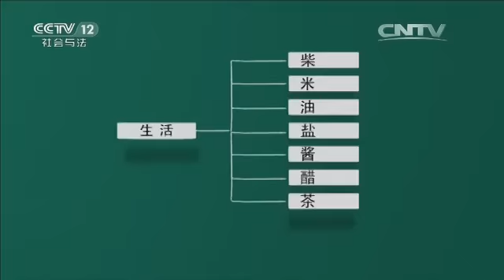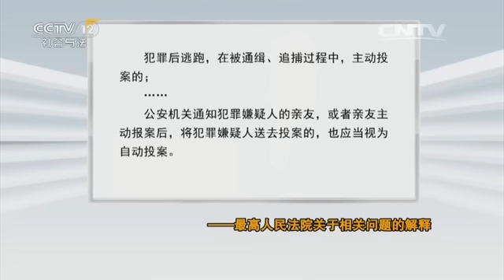法律援助在行动·他因谎言杀了人【法律讲堂 20160306】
本期节目主要内容： 上海市法律援助中心来了一位年轻女子求助，该女子名叫郑萌萌，一进门就央求工作人员救她丈夫董自生。董自生与郑萌萌出过一场车祸，郑萌萌车祸后便难再怀孕，董自生为了让妻子吃得好养得好，决定去深圳打工，结果在此期间，两人的关系越来越疏远，郑萌萌似乎也有了婚外情。